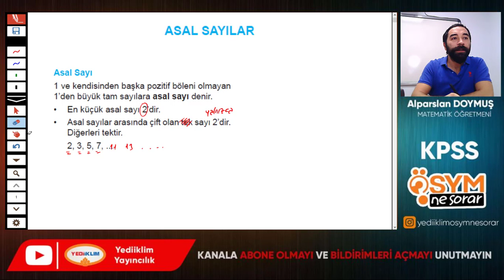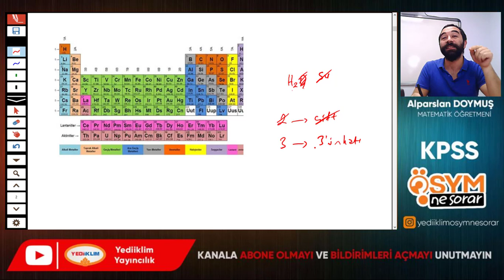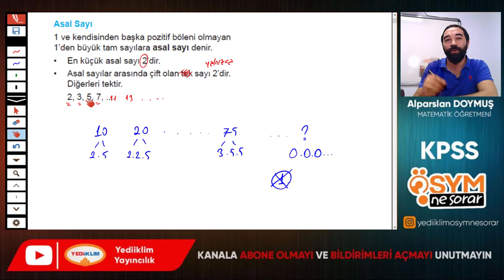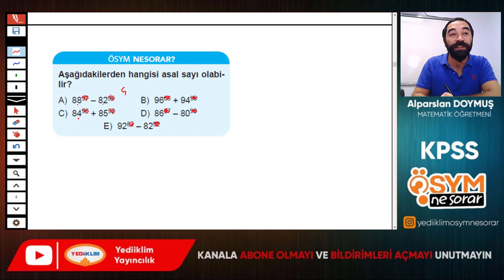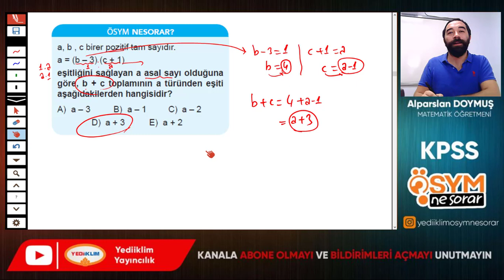32 - Asal Sayılar 1 - Alparslan DOYMUŞ